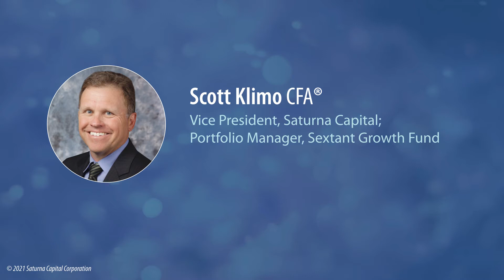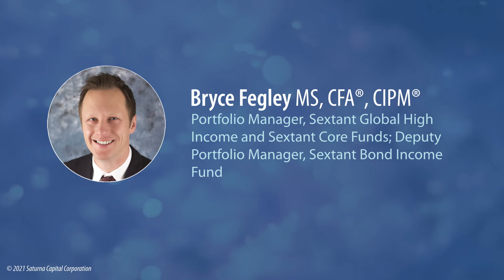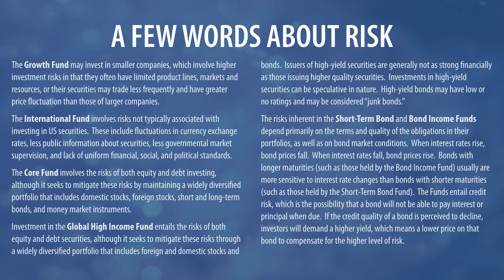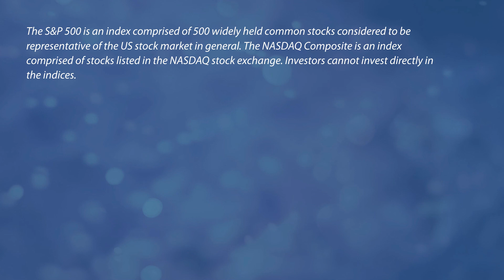Q4 2020 Sextant Funds Commentary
An obvious question to ask is, “How long can this go on?” We have a new administration and it’s going to be a year where a lot of different crosscurrents—whether they’re pandemic or government related—that we’re going to have to think very carefully about. What are the effects of that in terms of various sectors and their performance?